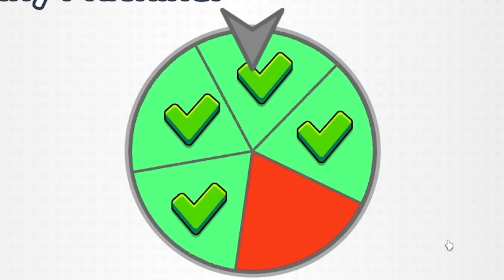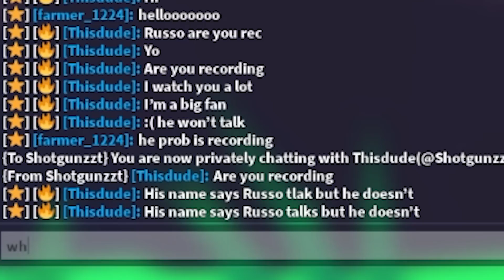I Bought The NEW EXCLUSIVE EMBER DRAGON And Turned It RAINBOW!